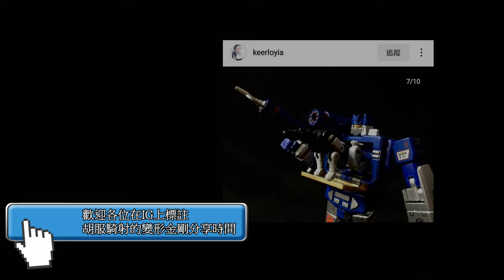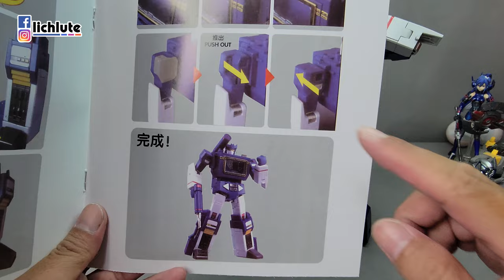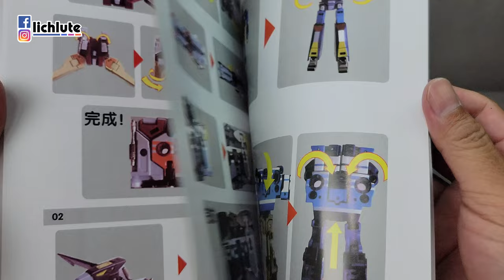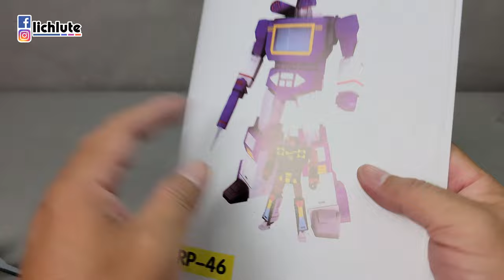KO FT 聲波 RP 46 SOUND WAVES （KO FT ACOUSTIC WAVE ） 胡服騎射的非常規變形金剛分享